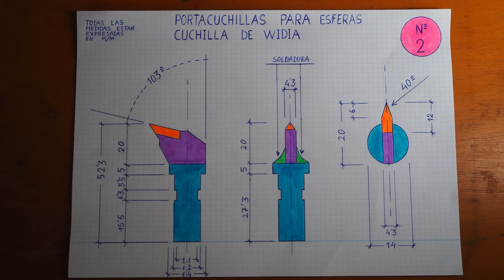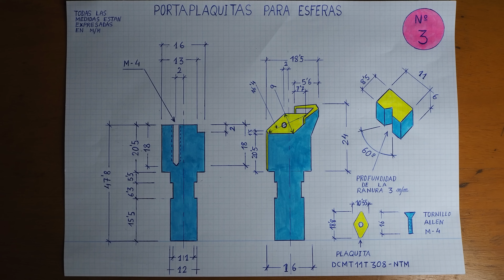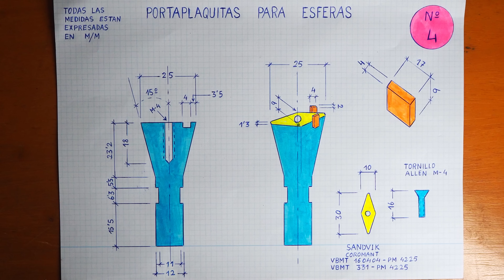CUCHILLAS y PORTACUCHILLAS que necesitáis para hacer ESFERAS en el TORNO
En este video os voy a explicar todo sobre las CUCHILLAS y los PORTACUCHILLAS que me he fabricado para poder hacer las ESFERAS en el torno. Os he puesto los planos con todas las medidas para que vosotros mismos también las podáis fabricar. También os los podéis descargar en PDF para el que le interese.
Espero este video os sirva y os resuelva en vuestro día a día en el torno, incluso si necesitáis hacer vuestras propias cuchillas o portas para otros propósitos, os puede ser muy útil.